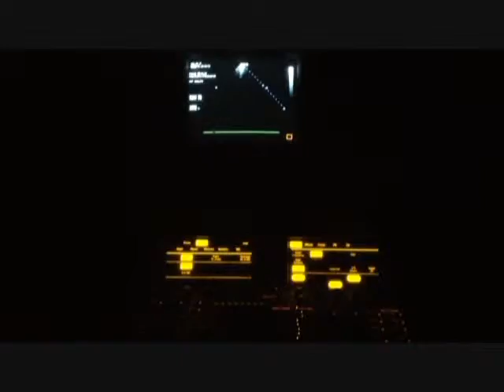grupo medico del valle de parras 14 de febrero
centro medico del valle de parras